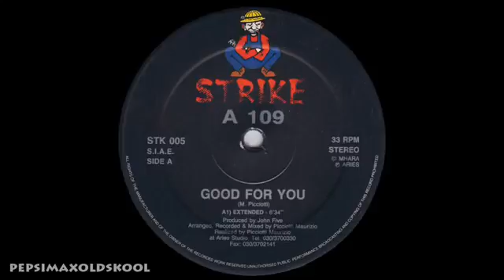A 109 - Good For You (Extended Mix)